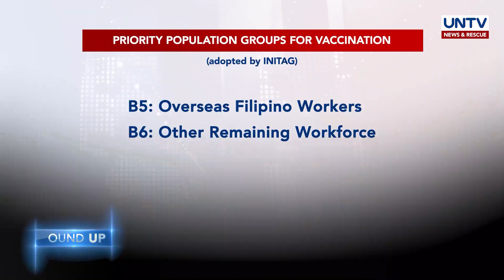UNTV NEWS ROUNDUP: Mga balitang dapat mong malaman (February 6, 2021)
Narito ang mga mahahalagang balita ngayong araw:

- Mga magsasamantala sa presyo at supply ng karneng baboy sa mga pamilihan sa bansa, binalaang sasampahan ng kasong economic sabotage ng pamahalaan…

- 2.8 milyong trabaho, target na malikha ng pamahalaan ngayong 2021 kaugnay ng mga hakbang upang makabawi ang ekonomiya ng pilipinas mula sa epekto ng COVID-19 pandemic…

- Overseas Filipino Workers, kasama rin sa listahan ng mga prayoridad na mabakunahan laban sa COVID-19 ayon sa DOH

- Pagbibigay ng magkaibang COVID-19 vaccines sa una at ikalawang doses sa isang tao, pinag-aaralan na kung maaari ngang gawin ayon sa WHO

- Anim na Pinay na umano’y biktima ng human trafficking sa Syria, nakauwi na sa Pilipinas…

- DFA, muling nagpaalala sa mga Pilipinong nais mangibang bansa na mag-ingat sa mga human trafficker at ipinagbabawal ang OFW deployment sa Syria

- Libo-libong residente, nagsagawa ng kilos-protesta sa Yangon, Myanmar bilang pagtutol sa military takeover